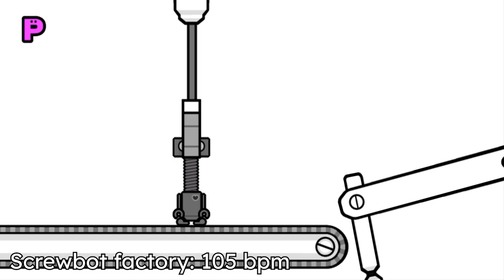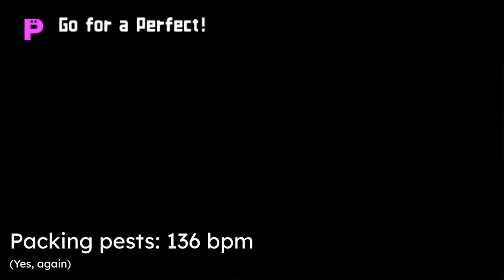Remix 10 but the songs are ordered by tempo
This week I'm bringing you Remix 10 from Rhythm Heaven Fever, but its songs have been ordered by tempo, from slowest to fastest!

At first I was going to reorder the songs from the "Remix 10 but each song has its original bpm" video, but I re-edited it mostly to iron out the small mistakes I made, and the noticeable desyncing towards the end. I feel like it turned out pretty well, and it didn't take that long.

Level tempos, ordered alphabetically:
Air Rally - 182
Board Meeting - 170
Bossa Nova - 125
Built to Scale - 98.002
Catch of the day - 128
Cheer Readers - 124
Donk Donk - 130
Double Date - 75
Exhibition Match - 120
Figure Fighter  - 145
Flipper Flop - 133
Flock Step - 130
Fork Lifter - 130
Hole in One - 115
Karate Man - 180
Launch Party - 136
Love Rap - 83
Micro Row - 165
Monkey Watch - 160
Nightwalk - 111
Packing Pests - 136
Rhythm Test - 110
Ringside - 118
Samurai Slice - 120
Screwbot Factory - 105
See Saw - 120
Shrimp Shuffle - 130
Tambourine - 149
Tap Troupe - 120
Working Dough - 140